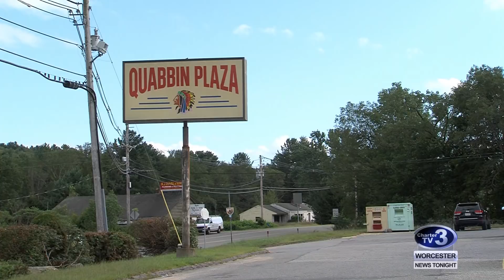Barre Police Department Arrest - August 30th, 2018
Cam Jandrow reports- A Barre woman has a run in with a fleeing suspect.